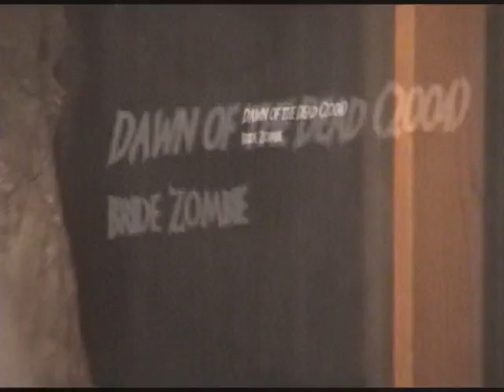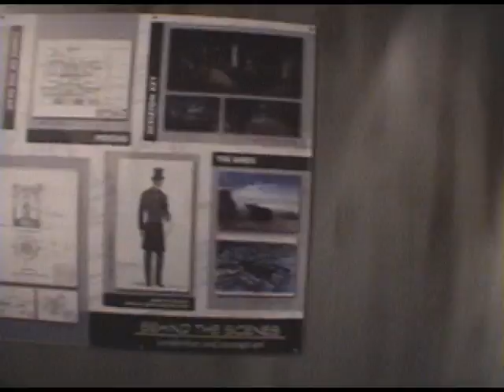Universal's House of Horrors 4/5/07 part 1 of 2: exterior & queue @ Universal Studios Hollywood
Had to split this off from the video of the interior due to YouTube's 10 minute limit.

Shot April 5, 2007, in the Universal's House of Horrors attraction at Universal Studios Hollywood.